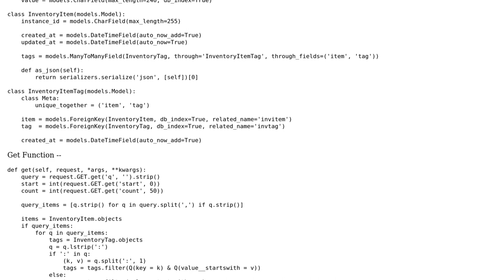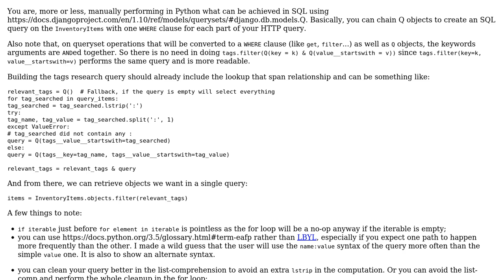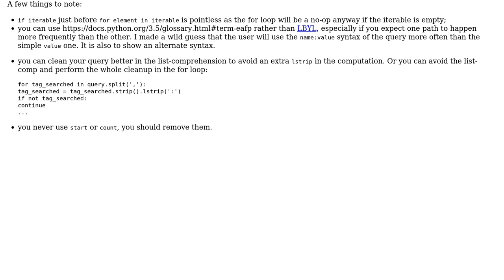Code Review: Django query ManyToMany for tagged items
With thanks & praise to God, and with thanks to the many people who have made this project possible! You are responsible for your own actions.